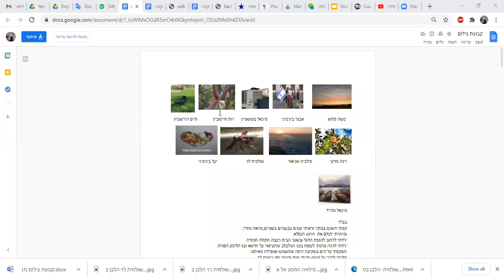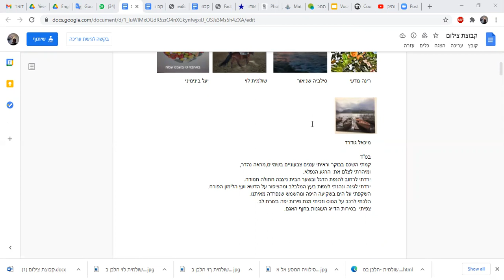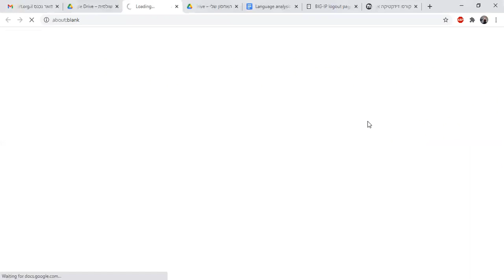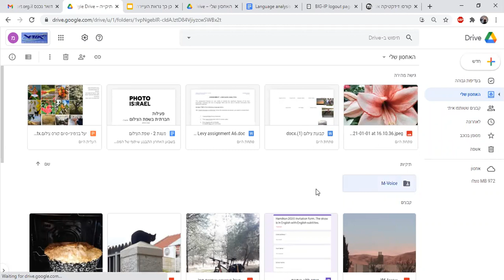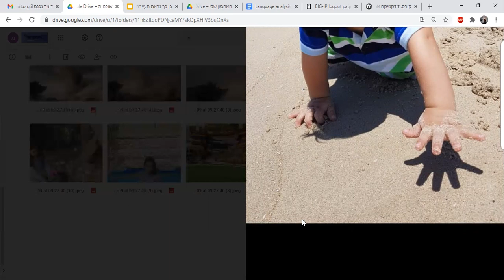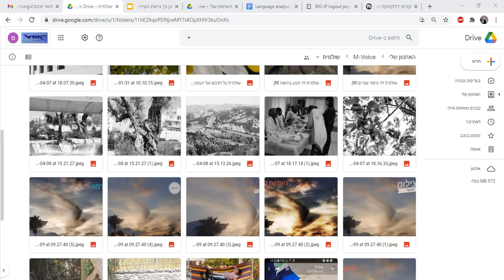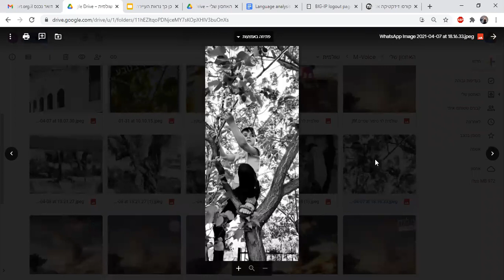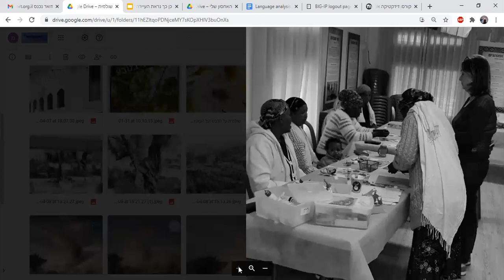Photovoice Maale adumim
participants reveiw of the photos